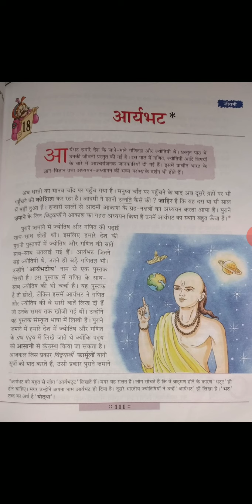(आर्यभट्ट) Class 7 Hindi